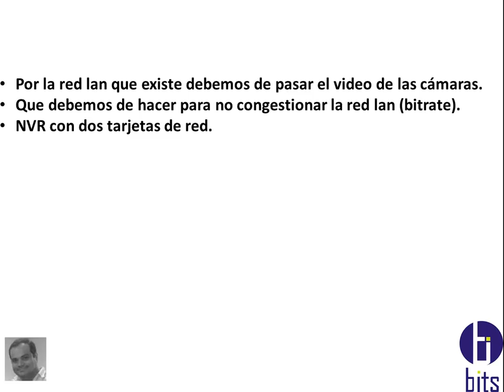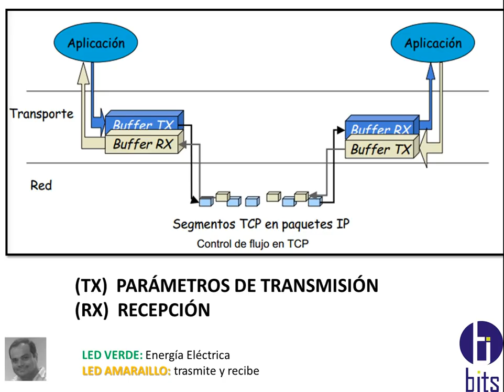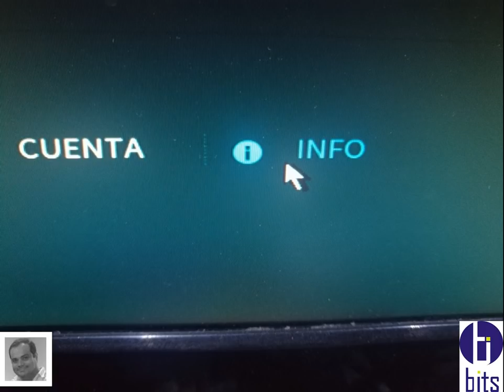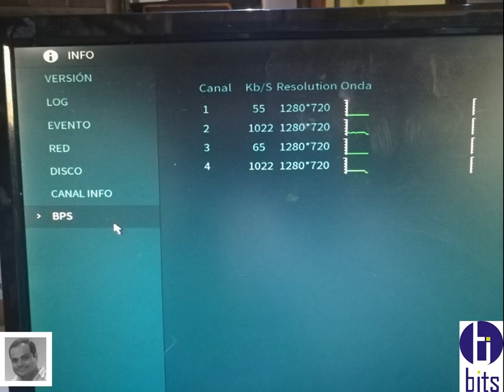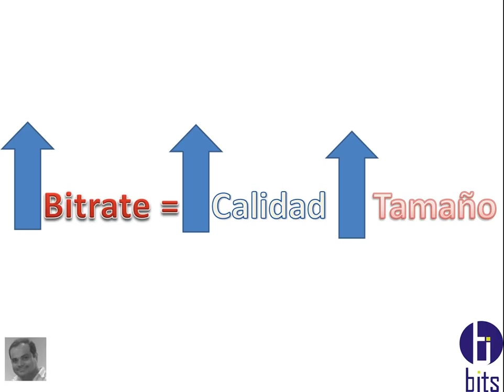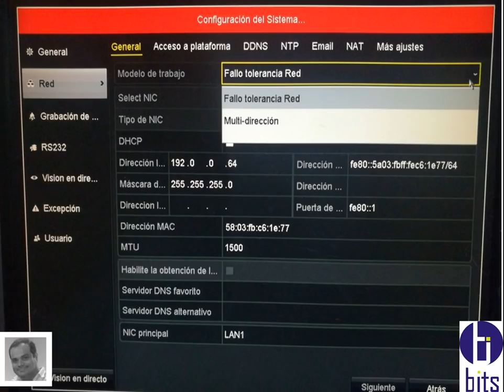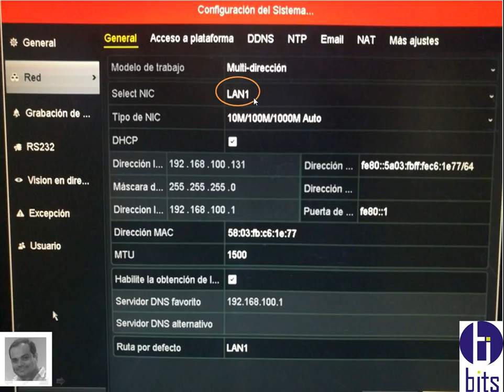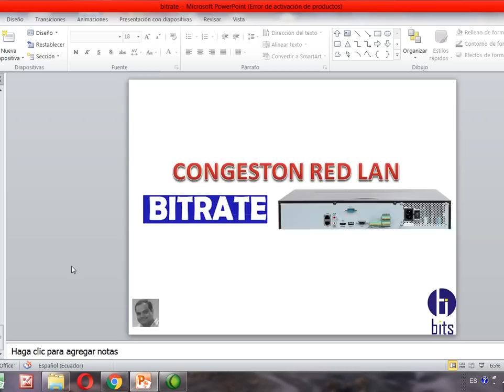Saturación de RED Lan - Solucción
Que debo de hacer cuando la red lan de la empresa se satura cuando instalo el sistema de video vigilancia.

Guayaquil - Ecuador
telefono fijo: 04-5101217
Guayaquil - Ecuador